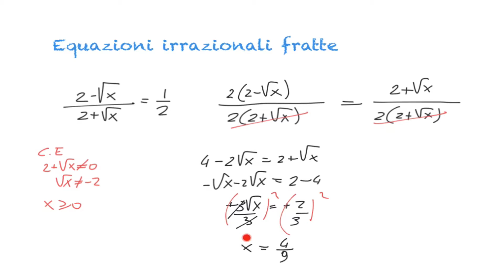Equazioni irrazionali fratte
Esempi svolti di equazioni irrazionali fratte.